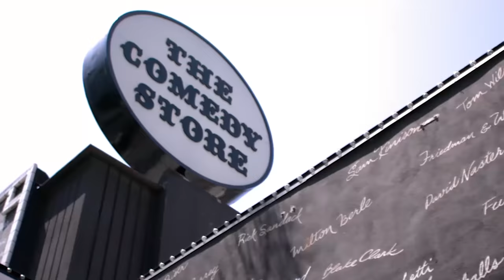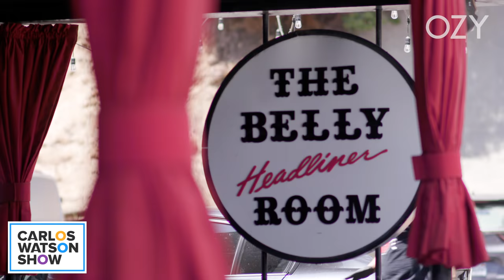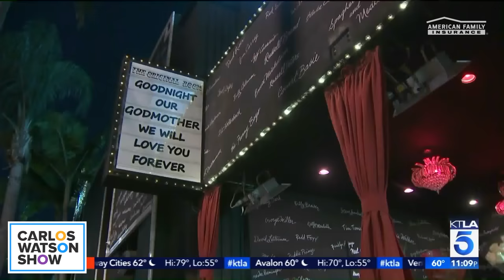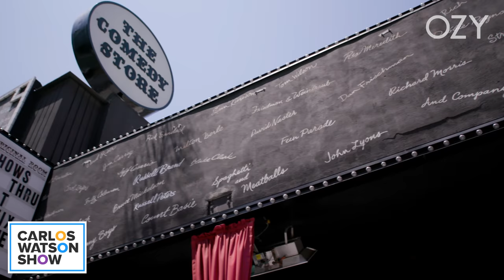‘American Horror Story’s’ Lily Rabe Talks Inspiration From Her Mother and Working with Clooney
L.A. Week continues with a can't-miss conversation with LilyRabe and an exciting tour of L.A.'s iconic ComedyStore.
You’ve seen Lily Rabe grace the small screen on all ten seasons of American Horror Story. Today, the acclaimed actor of the stage and screen joins The Carlos Watson Show and opens up about her favorite moments from AHS, how her mother introduced her to her current partner, Hamish Linklater, and the pleasures of working with George Clooney. Plus stay tuned for a one-of-a-kind look at L.A.’s most iconic comedy establishment The Comedy Store — credited with the rise of Whoopi Goldberg, David Letterman, Robin Williams, Jim Carrey, Joe Rogan and countless others — through the eyes of comedians Pauly Shore and Erik Griffin.